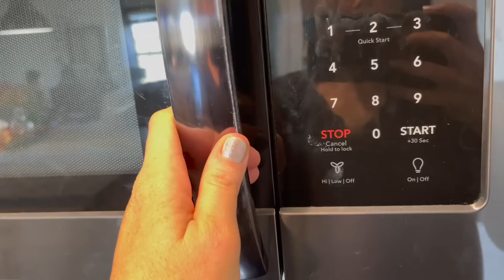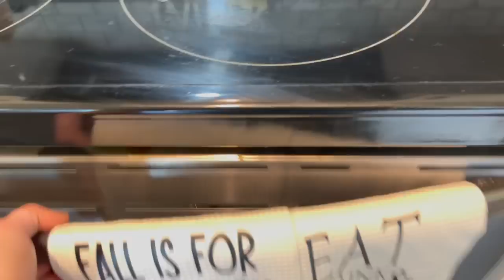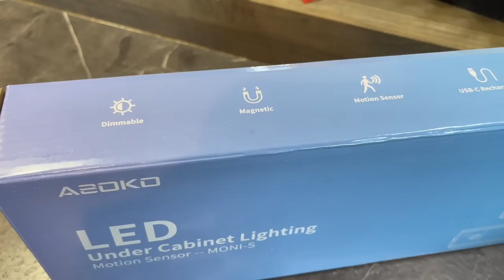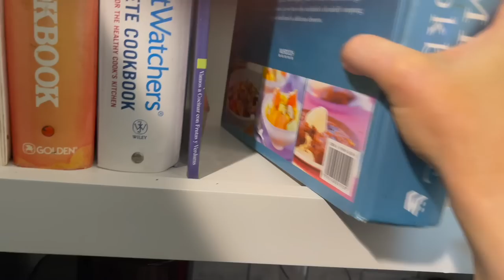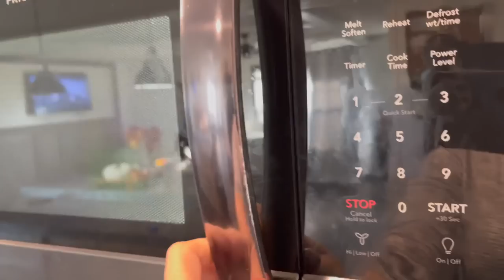HOW TO ORGANIZE KITCHEN CABINETS/ DEEP CLEANING THE KITCHEN/ DECLUTTERING CABINETS AND DRAWERS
HOW TO ORGANIZE KITCHEN CABINETS/ DEEP CLEANING THE KITCHEN/ DECLUTTERING  CABINETS AND DRAWERS. I CLEANED, DECLUTTERED THIS WHOLE KITCHEN! I TOOK EVERYTHING OUT OF EVERY CABINET AND DRAWER, VACUUMED AND WIPED IT DOWN, THEN PUT EVERYTHING BACK WHERE IT WAS SUPPOSED TO GO! GOT RID OF A BUNCH OF JUNK AND FINALLY MADE ROOM FOR ALL THE THINGS I NEEDED IN MY KITCHEN! I HOPE THIS VIDEO MOTIVATES YOU AND GIVES YOU SOME INSPIRATION TO GET THIS DONE IN YOUR HOME BEFORE THE HOLIDAYS!

Cabinet lights👇
STEAM MOP👇

For some Whole House Cleaning Motivation 🧹🧺

*NEW*|WHOLE HOUSE| COMPLETE DISASTER |PART 1| EXTREMELY FILTHY HOUSE/ DECLUTTER & ORGANIZE